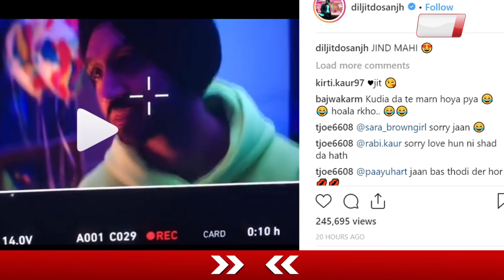Jind Mahi | Diljit Dosanjh l New Punjabi Songs 2018 l Dainik Savera